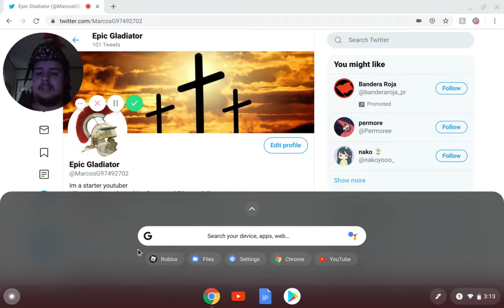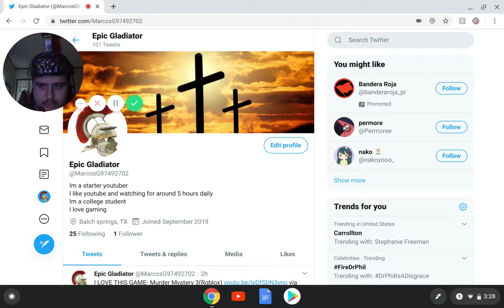I AM 23% DONE- Mega Fun Obby 2110 Stages(Roblox)- Stages 481-525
I am so proud of myself right now.